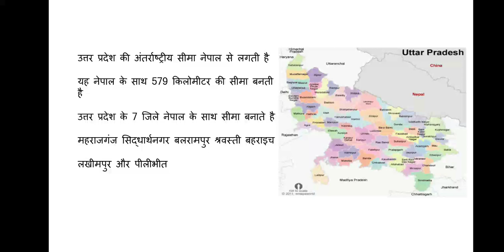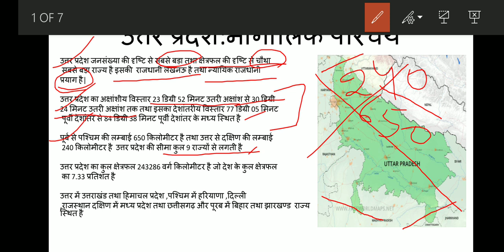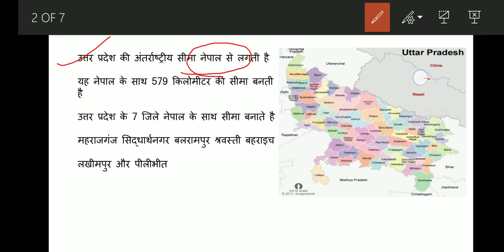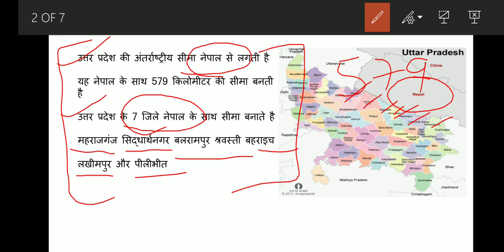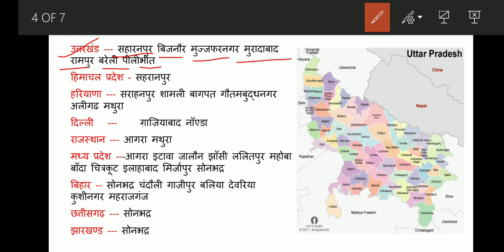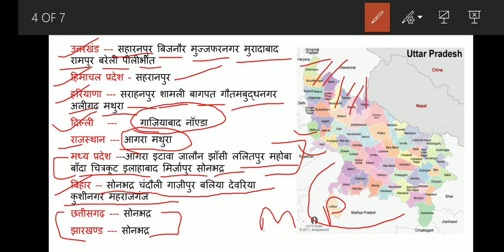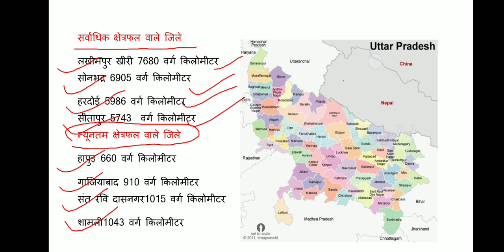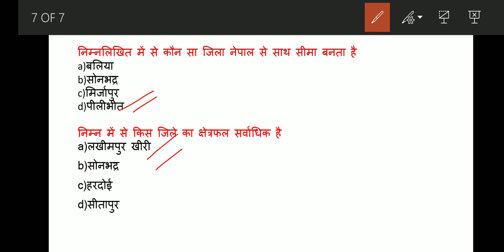उत्तर प्रदेश का सम्पूर्ण सामान्य ज्ञान / UP Special GK / Uttar Pradesh GK Super Series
I have covered Uttar Pradesh gk . I hope you will learn from my video and be successful.